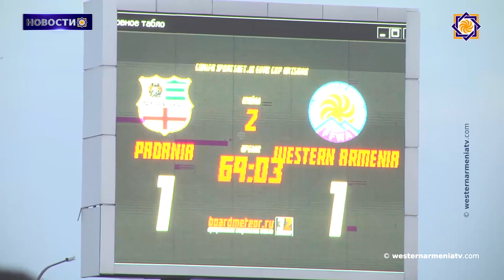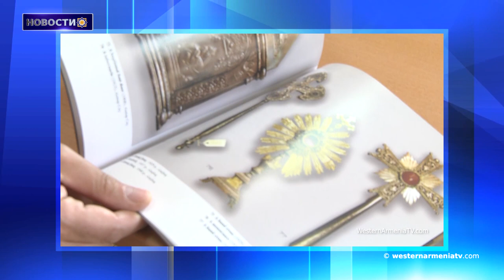Вернулись в Арцах.Новости 06.02.2021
1. Встреча в ереванском офисе Западной Армении.
2. Футбольные команды Западной Армении и Арцаха примут участие в CONIFA Euro 2021.
3. Статус 3 общин Кашатага все еще не определен.
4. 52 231 человек вернулись в Арцах.
5. Металлический блок, установленный возле Портасара, вызвал тревогу
6. Сегодня День памяти Симона Ачикгезяна.
7. Поддержка государственного телевидения Западной Армении.

BANQUE DU BÉNÉFICIAIRE : 18206
SWIFT : AGRIFRPP882
IBAN : FR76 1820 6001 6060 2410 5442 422
BÉNÉFICIAIRE : Assemblée des Arméniens (AAAO)
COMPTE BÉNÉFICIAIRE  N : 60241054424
8. Интервью с Раффи Кортошяном, заместителем директора Фонда ИАА